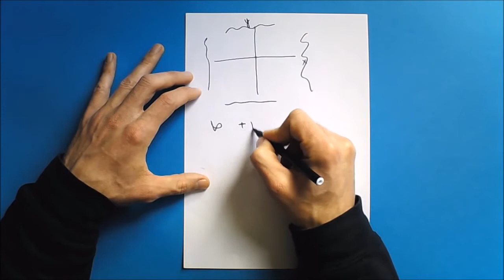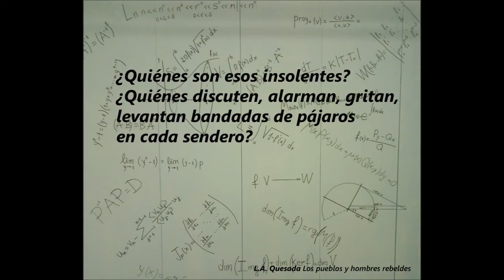El infinito no es un número